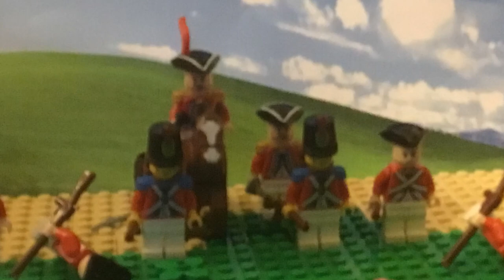Battle of Cowpens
cool lego build